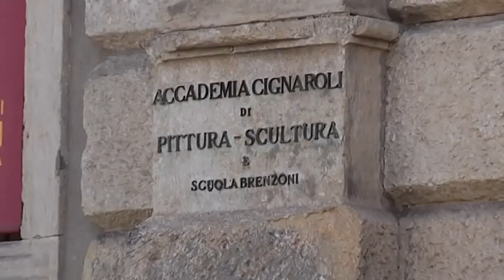Cignaroli Accademia per il Nord Est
Stamattina, inaugurazione dell'anno accademico per l'Accademia di Belle Arti Cignaroli di Verona, che diventa Fondazione e mira  a diventare l'accademia  del nord-est. L'ente assume carattere privatistico, con apertura totale al territorio, e in stretto rapporto di collaborazione con la Regione.

Interviste a:

STEFANO PACHERA
Presid. Accademia Belle Arti Verona

Insert studentessa

MASSIMILIANO VALDINOCI
Dir. Accademia Belle Arti Verona

Servizio di Sara Fornari